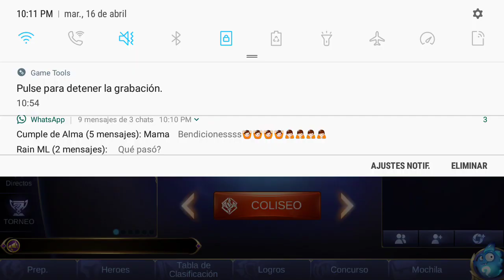Selena(Venom) vs Selena(kakashi73)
E aquí el versus que me pidió este player afirmando que era mejor que yo, que lo disfruten, saludos!